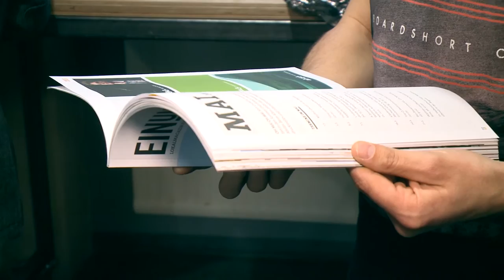Ein Jahr EINUNDSECHZIG - das LOKALMAGAZIN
Am Mittwoch den 13.April 2016 fand in den Räumlichkeiten der Werkstätte Wattens wo die Redaktion der  EINUNDSECHZIG auch beheimatet ist, die einjährige Jubiläumsfeier, es wurde diskutiert, geschmökert und fachgesimpelt. wir wünschen auf diesen Wege der Redaktion der EINUNDSECHZIG, allen voran Lukas Schmied und Sandra Rehrl alles gute zum einjährigen Jubiläum.